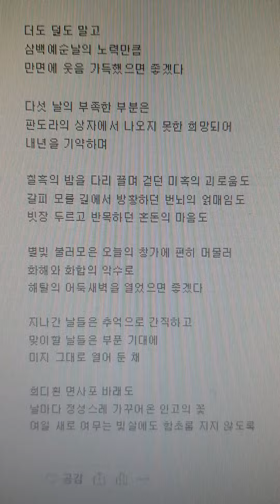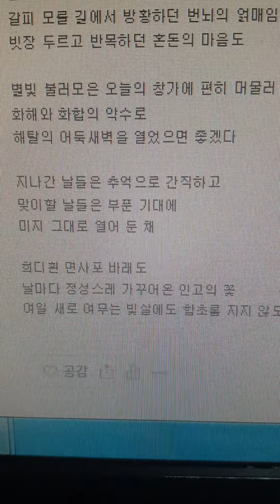12월의 시 ㅡ 시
김춘천 지음